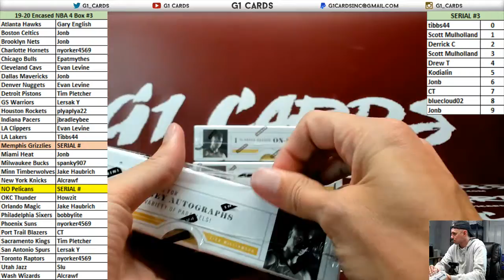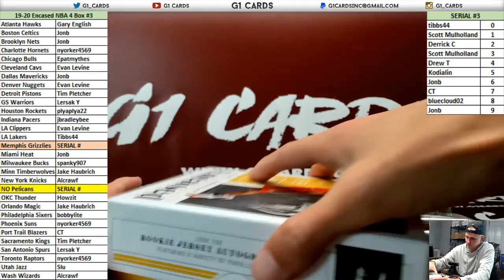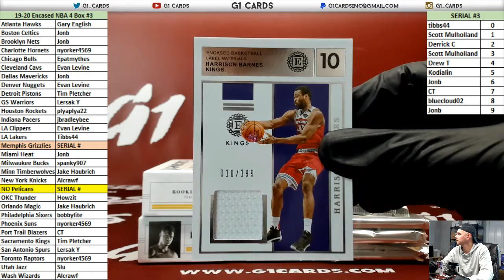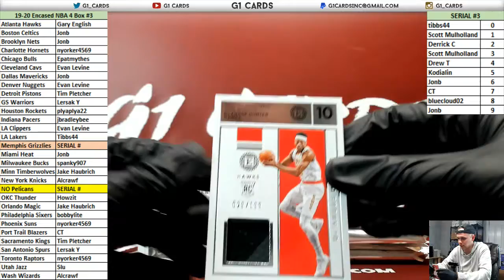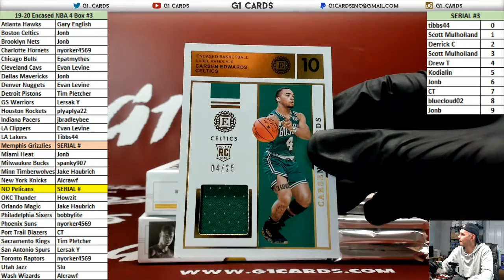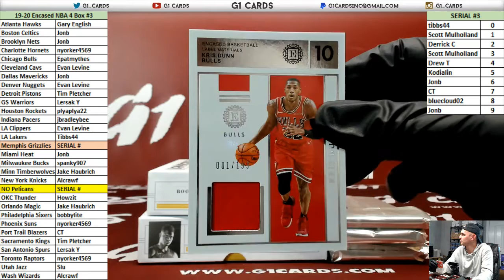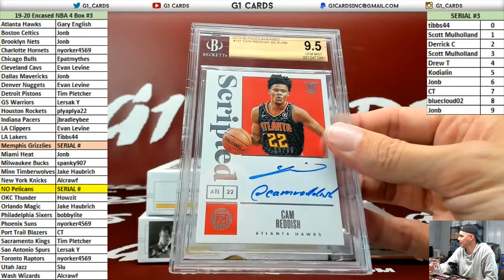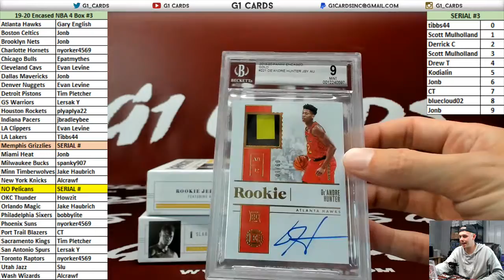2019-20 Panini Encased Basketball 4 Box Half Case PYT #3